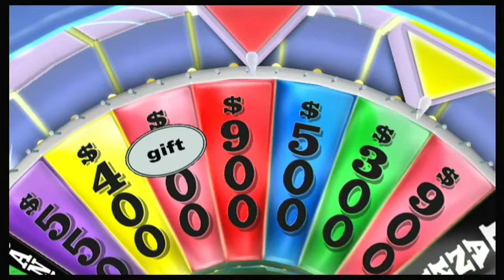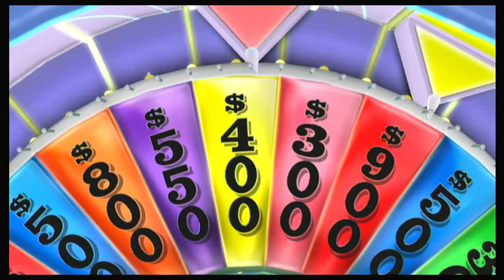Wheel of Fortune Nintendo Wii Episode 56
were Episode 56 of Wheel of Fortune on my Nintendo Wii. Samuel Lo in 1-day grand total is $70,850. Let's have a contestant are Samuel Lo, Carrie Murray and Morgannye958 (@MorganNye).